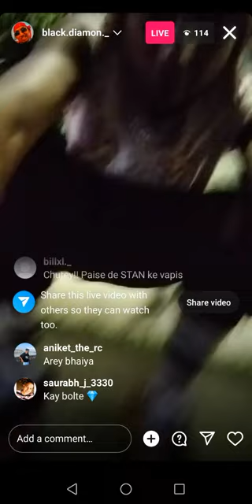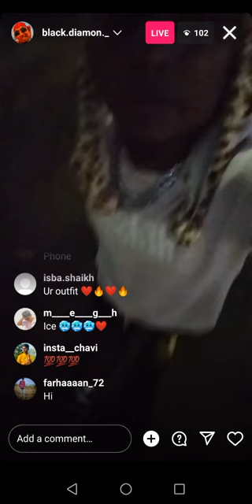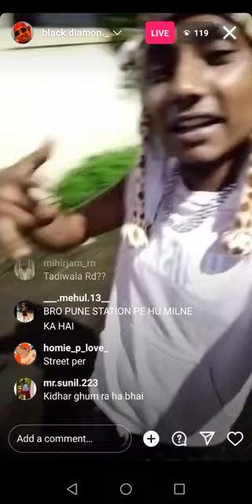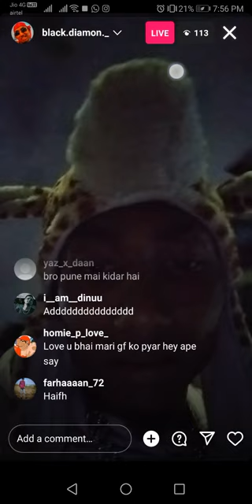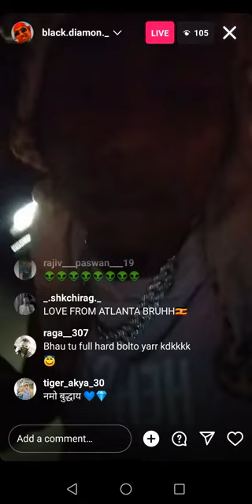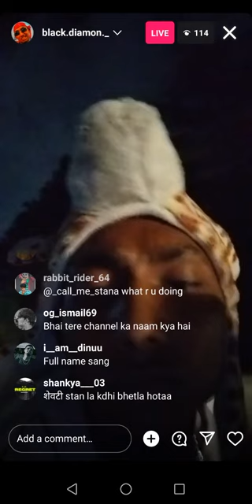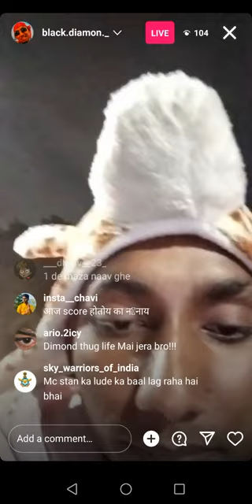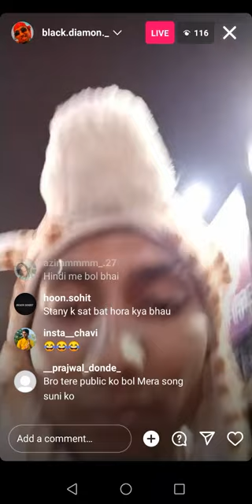Black diamon latest live | black diamond talking about sambata, nick l, yg, pratik lastking, mc dido